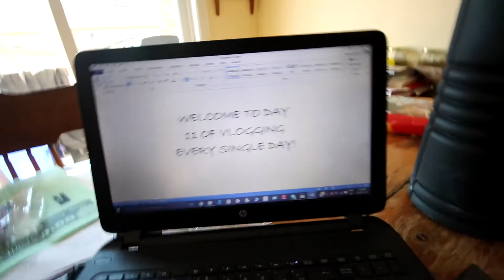I WENT TO A MANSION | VLOG #12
Work, a family party at a huge mansion, heavy squats and light deadlifts!